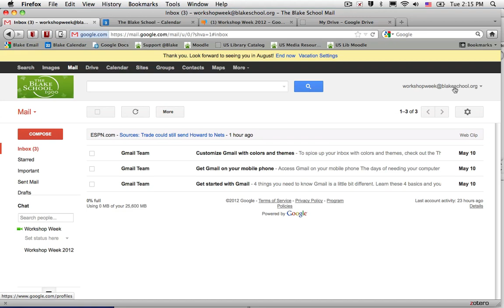Sign out or Log Out of Google Apps (Gmail, Calendar, Docs, Groups, and Sites)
I have signed out of Google Apps